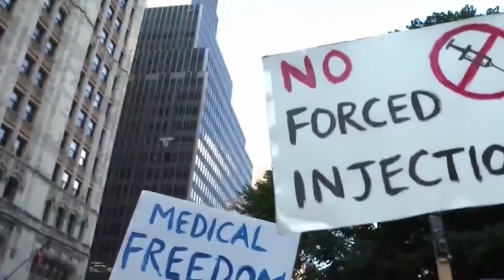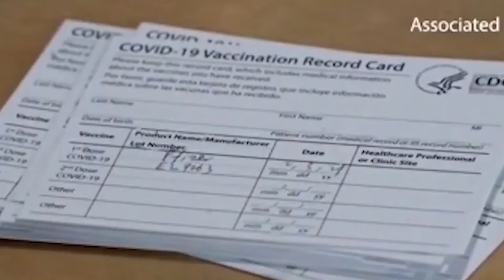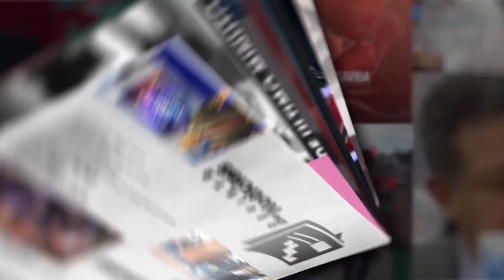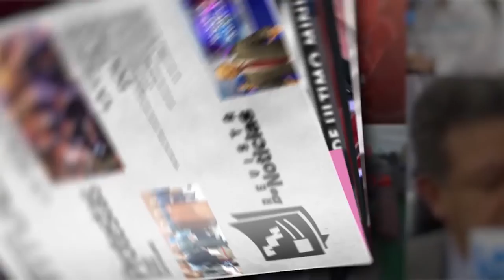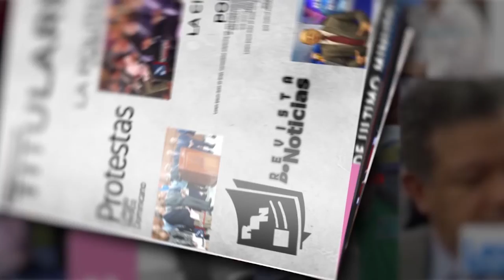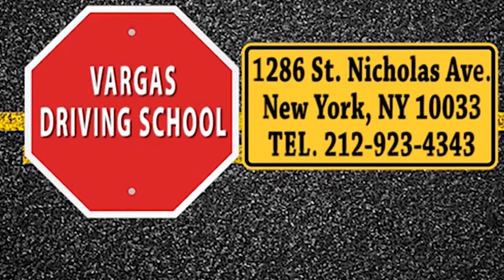Revista de noticias lunes 13 de sept 2021